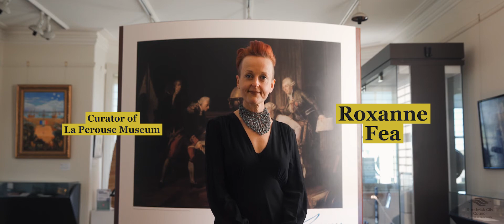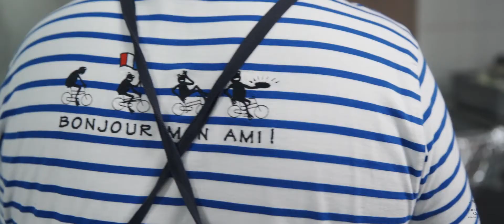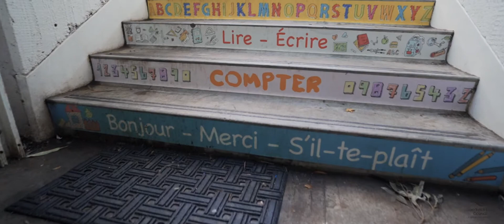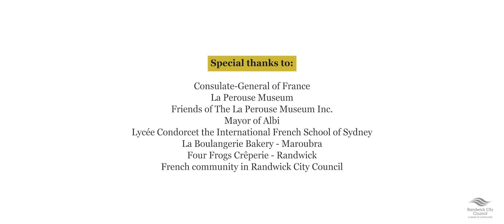Bastille Day 2020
Happy Bastille Day 2020!
While we can't hold our usual celebrations at La Perouse, this video will take you on a trip down memory lane.
We'll explore the rich cultural history of La Perouse and hear from some French communities within Randwick City.